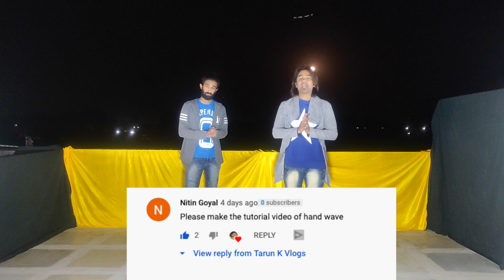How To Do Hand Wave | Advance Footwork | Dance Tutorial | 2 Wow Steps | Tarun K Vlogs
Hello Guys In This Video You Will Learn How To Do Hand Wave & Advance Footwork, These 2 Wow Moves You Can Do On Any Music, Learn Step By Step Watch Full Video & Practice To Make It More Perfect
Weekly 3 Videos i.e Mon-Wed-Fri 07 P.M. Only On Tarun K Vlogs